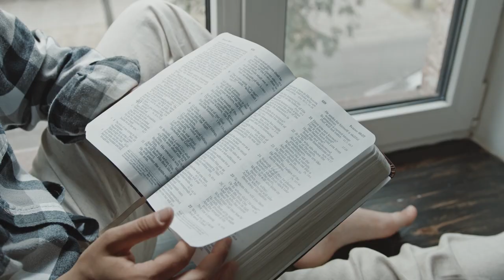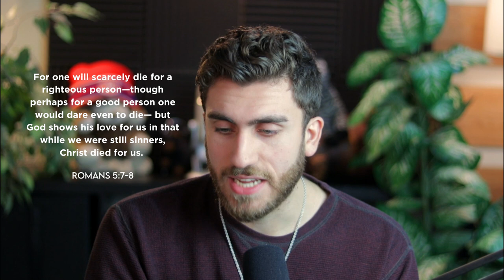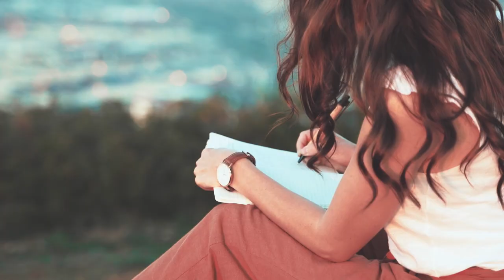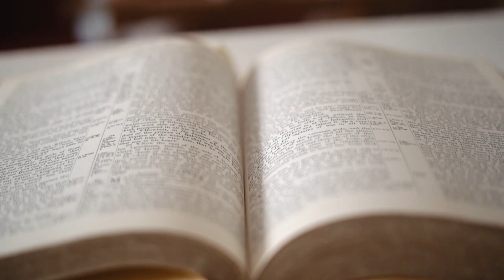Dua Lipa Questions Stephen Colbert on his Faith | Daily Disciple